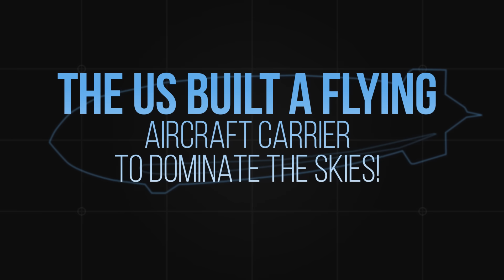US Billions $ FLYING Aircraft Carrier Is Finally Ready to Dominate the Skies!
As China threatens U.S. forces from over a thousand miles away with fearsome weapons like the DF 17 and DF 21D missiles, the idea of airborne carriers unleashing swarms of UAVs offers a game-changing solution. American aircraft carriers are the largest, most advanced, and most dominant carriers on the planet. What would it mean if these massive beasts broke the laws of physics and took off into the sky. These carriers would keep American forces beyond the enemy’s strike zone, while their drones fly deeper, faster, and deadlier into hostile territory — ensuring the mission succeeds without risking lives.